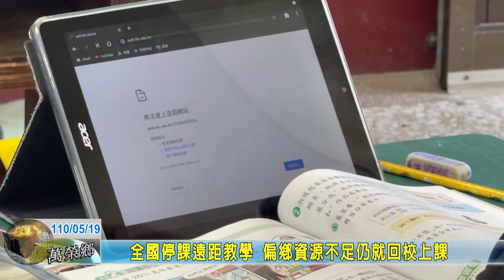20210519 03 全國停課遠距教學 偏鄉資源不足仍就回校上課